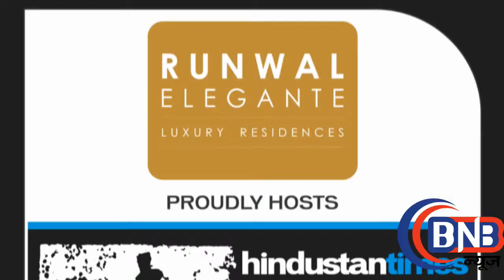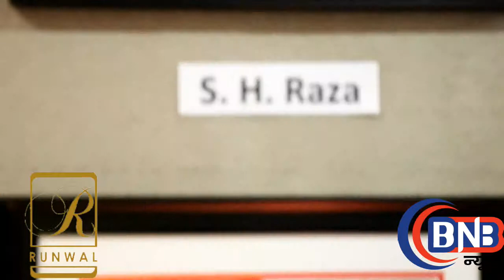मुंबई अँधेरी में पहली बार सुरु किया काला घोडा RELOADED फेस्टिवल Runwal Elegante